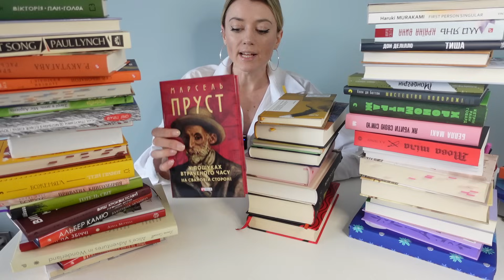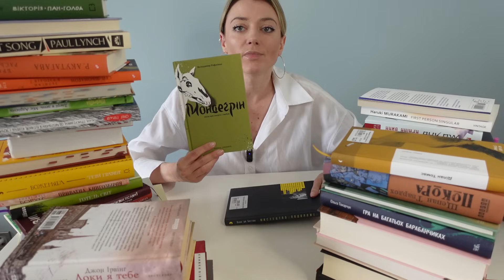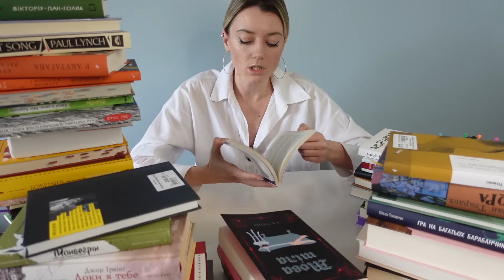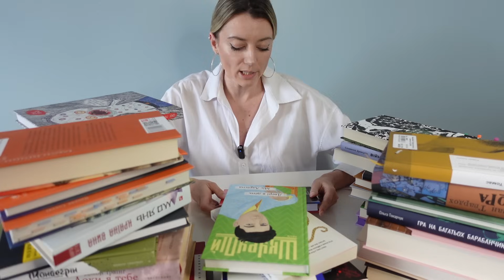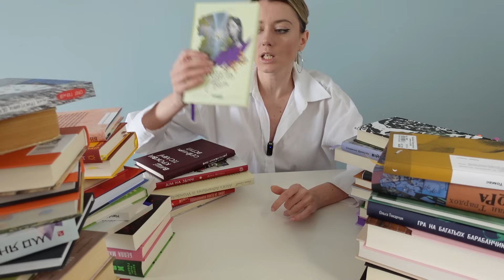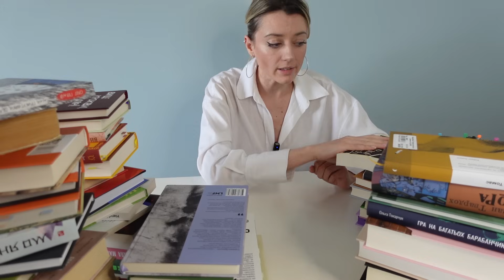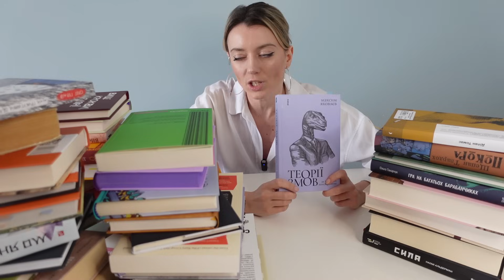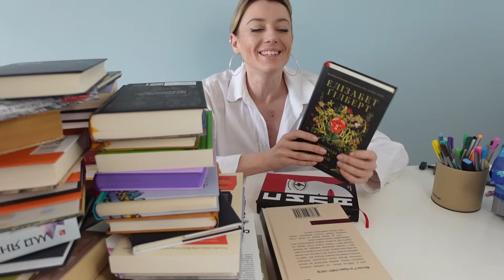ГІГАНТСЬКІ КНИЖКОВІ ПОКУПКИ за місяць😱😍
Якщо виникло бажання підтримати:
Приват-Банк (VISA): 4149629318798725